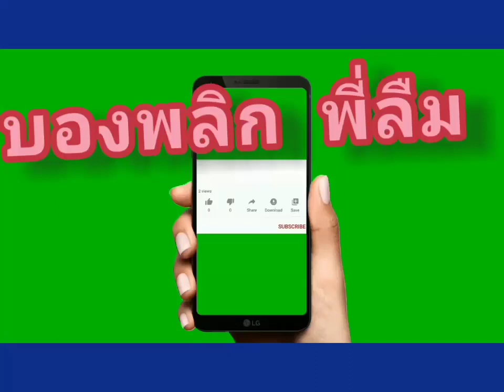แทงปลาไหลโคตรหมาน..!! กับพรานอ๊อฟ ลั่นทุ่ง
วันนี้ก็จะพาทุกคนไปหาปลาไหล วันนี้บรรยากาศดีมาก เหมาะกับการออกหากิน หมายเด็ดปลาไหลเยอะมาก มีแต่ตัวใหญ่ๆ นี่แหละครับการหาอยู่หากินแบบบ้านๆ มันก็จะมีความสุขอีกแบบ อยู่บ้านเราไม่มีอด เดี๋ยวไปดูกันเลยว่าจะได้เยอะแค่ไหน..
เฟสบุ๊ค: ลืมลง คงลืมไปแล้ว